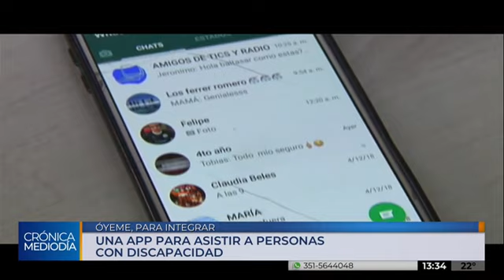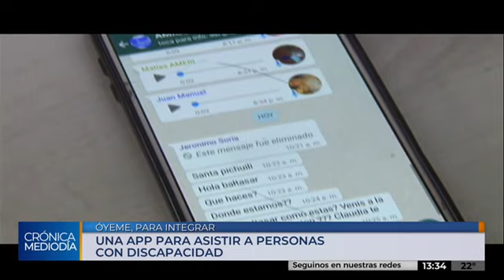Óyeme, una app para la diversidad funcional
Fue realizada por jóvenes con discapacidad intelectual. Permite que personas que no pueden leer participen en grupos de Whatsapp.